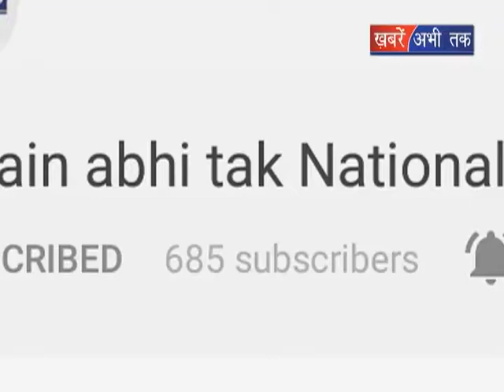PM मोदी की हत्या की साजिश || Khabrain Abhi Tak Live